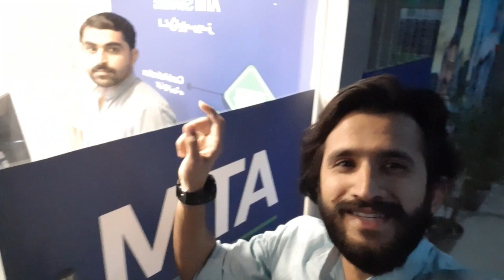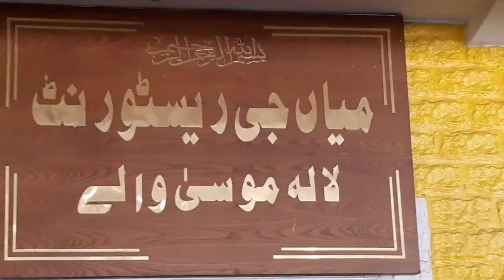Mandi Bahaudin To Isalmabad International Airport vlog life style shafiq gujjar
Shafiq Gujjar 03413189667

YouTube Channel ID: UCjeXXOQNW_baTBayQaDrwTg